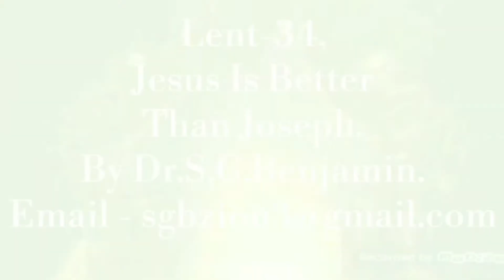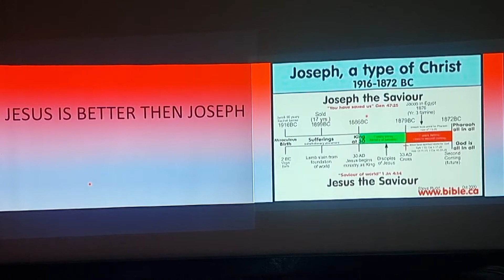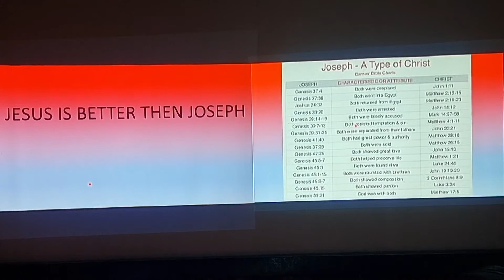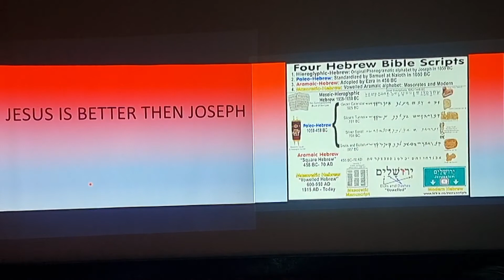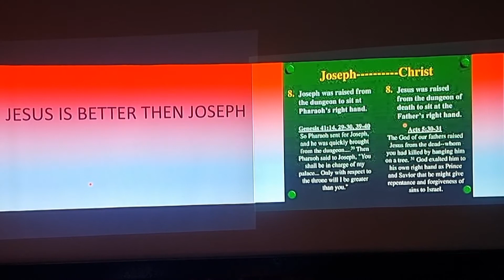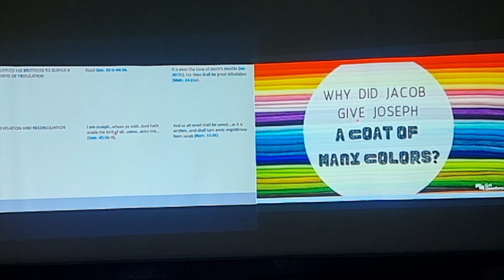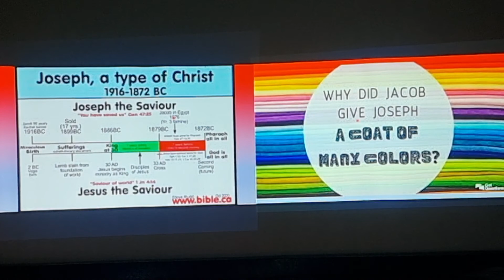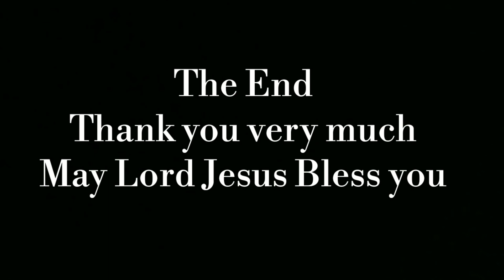Lent - 34, Jesus is better than Joseph by Dr.S.G.Benjamin